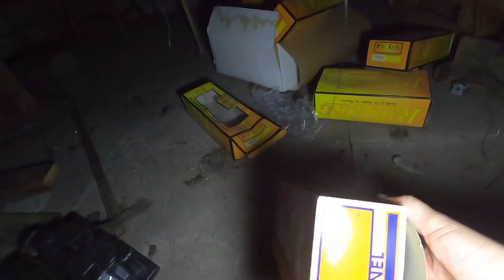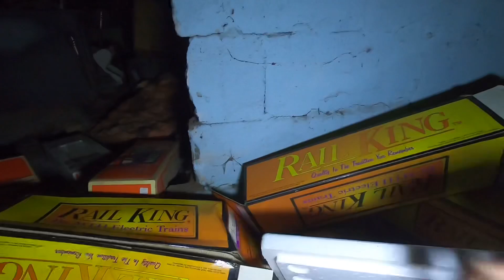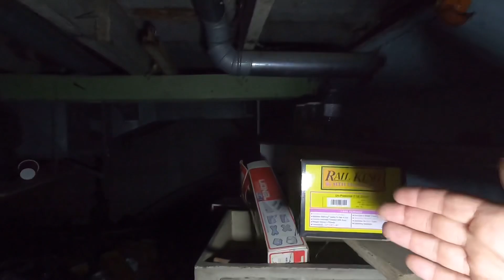Train Conductor’s Abandoned Train House (Tracks left behind)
Charles The Train Conductor was heavily into trains, and he put a huge toy train track in through his entire house so when he was aa train conductor at work he felt that needed to be aa train conductor at his house

This place was left abandoned after Charles had past away and it seems like the demo team is coming through and will build something new on the property

Instagram - twitter - Snapchat - facebook : Carlo Paolozza